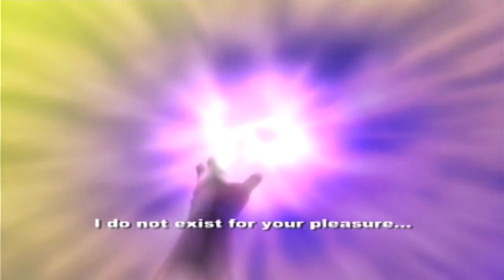Xenosaga Episode I | 69 | Jr. Looses It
Poor guy.